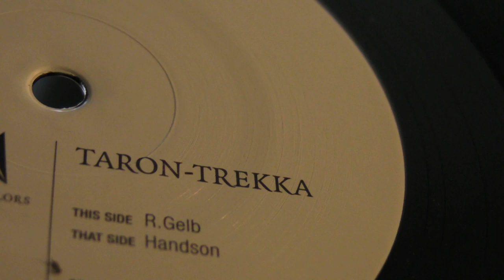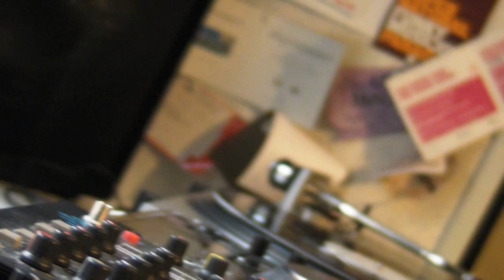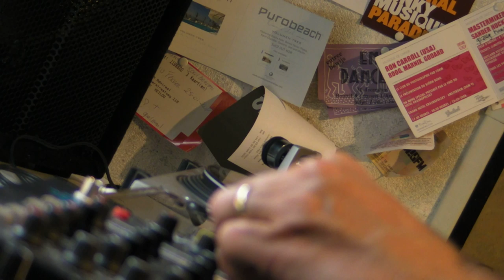Deep House : Tony Lionni - Taron Trekka